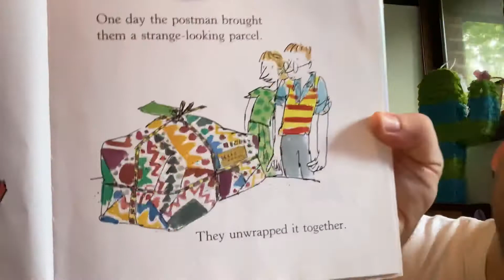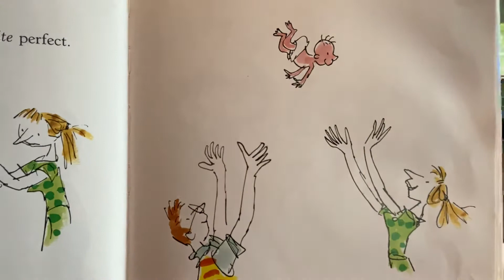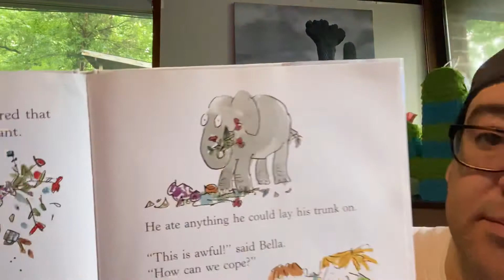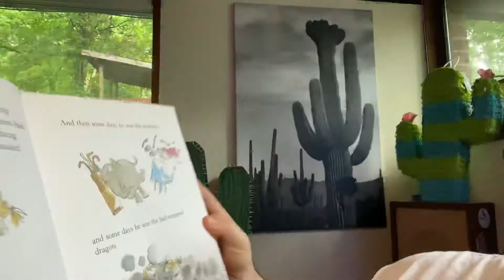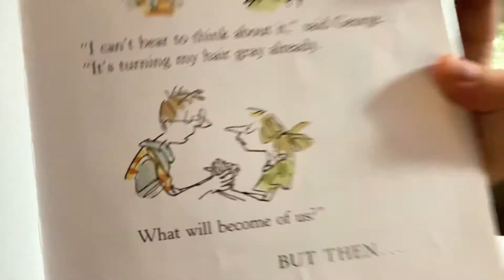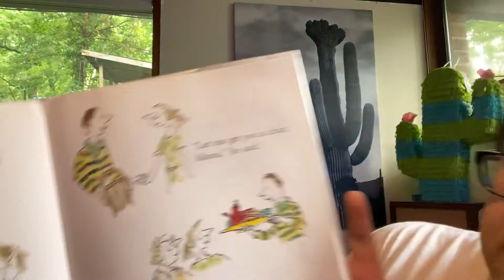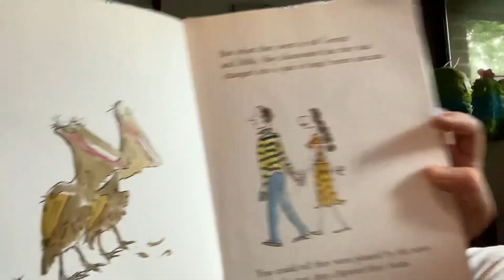Michael Porterfield reads Zagazoo by Quentin Blake